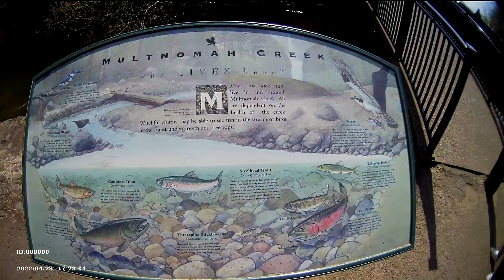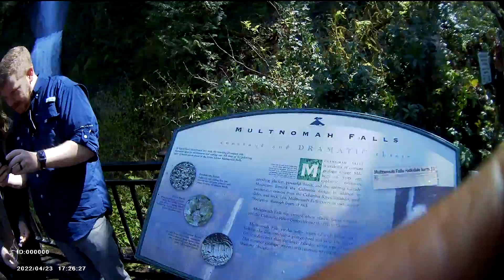Entering Multnomah Falls off I 84 East Exit 31 in Corbett, Oregon - April 23 2022